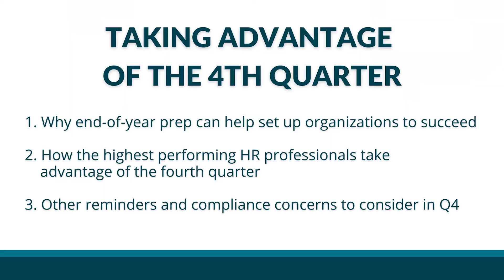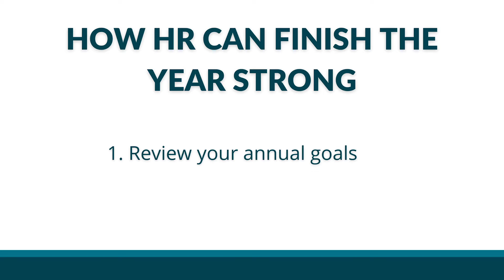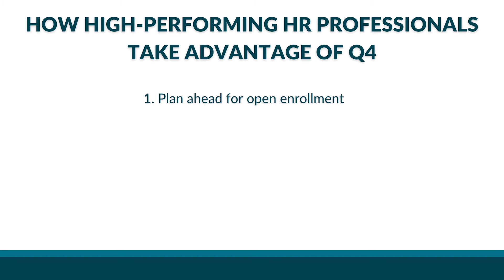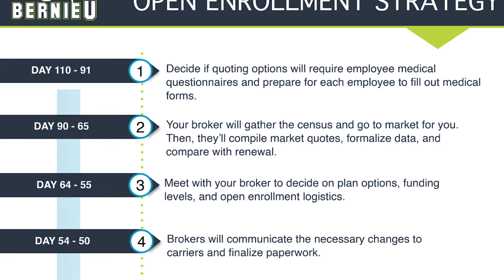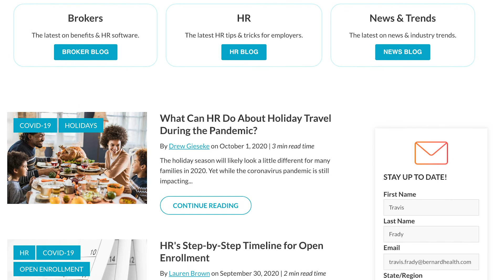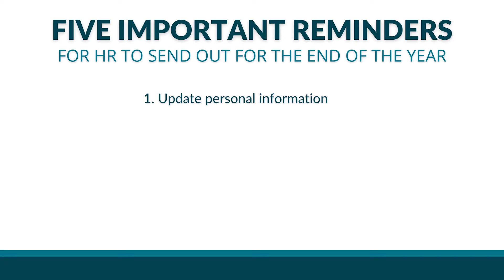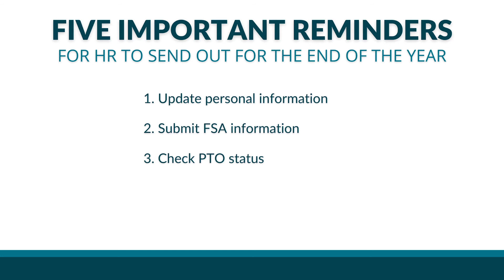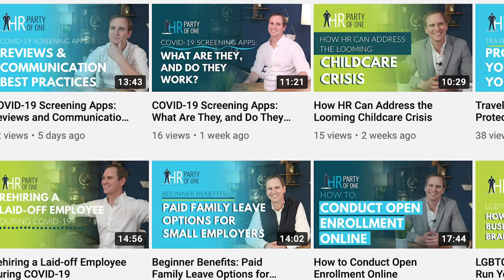What You Need to Know to Prepare Your Company for Next Year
The end of the year is rapidly approaching. Between open enrollment, the holiday season, and year-end compliance concerns, stress can sneak up on HR professionals during this time of year. In this episode of HR Party of One, we explain why you should consider a more strategic approach to Q4—and how the highest-performing HR pros take advantage of the fourth quarter.

Related Blog: How to update your existing PTO Policy

▬ Social Media ▬▬▬▬▬▬▬▬▬▬▬▬▬▬▬

▬ Podcast ▬▬▬▬▬▬▬▬▬▬▬▬▬▬▬▬▬▬▬